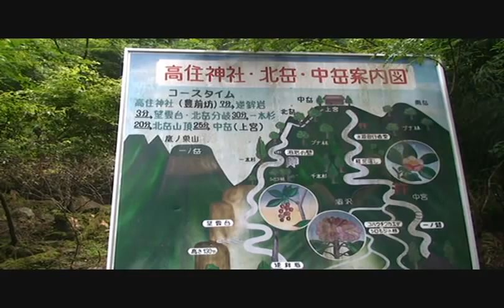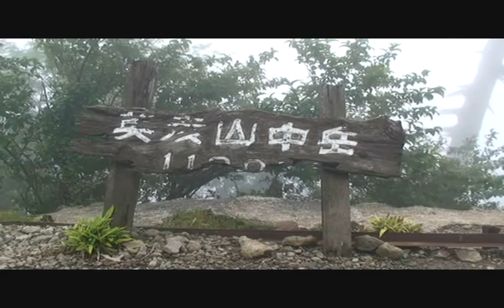オオヤマレンゲ咲く英彦山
福岡県の英彦山（日本二百名山）には、梅雨の前半、天女の花と例えられるオオヤマレンゲ（大山蓮華）が、気品ある白い花を咲かせます音楽　麻也子「なつやすみ」音楽サイト　ｅｖｅｒｇｒｅｅｎ